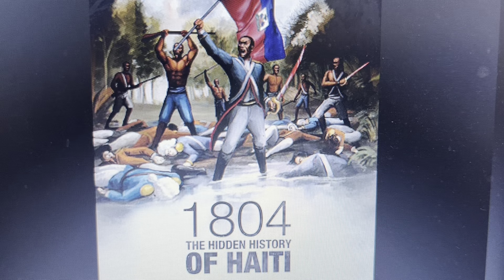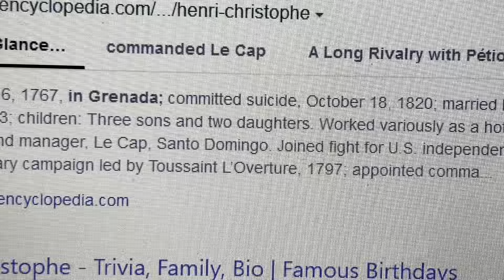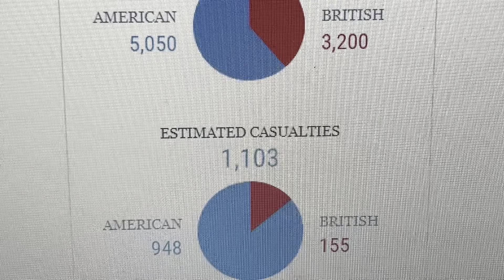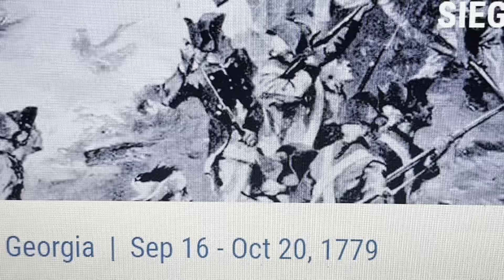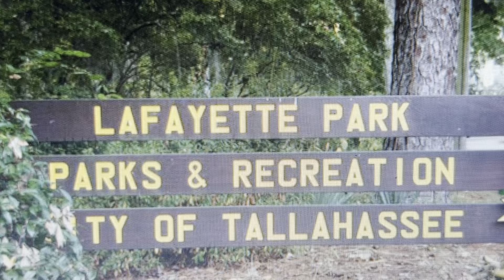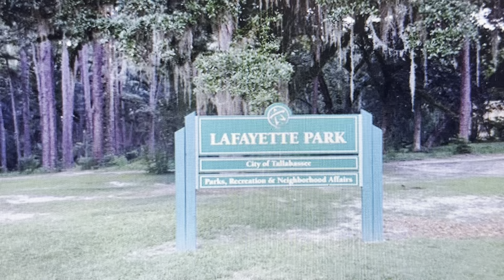AYITI PAT EDE AMERICA PRAN ENDEPANDANS…